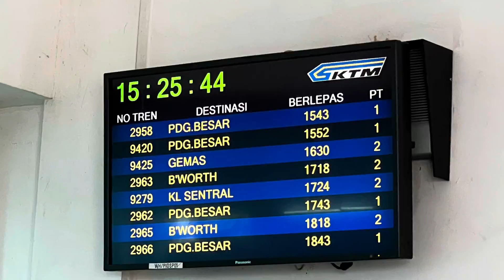Jom kita try naik train komuter ktm keretapi tanah malaya..